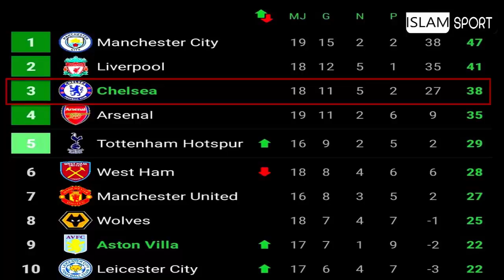تحليل مباراة تشيلسي و استون فيلا واسباب غياب حكيم زياش اليوم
تشيلسي اليوم
برشلونة اليوم
زياش اليوم
zalzouli barca
باريس سان جيرمان اليوم
hakim ziyech
اشرف حكيمي
باريس سان جيرمان
تشيلسي
chelsea
الزلزولي برشلونة
حكيم زياش
مباراة تشيلسي اليوم
ملخص مباراة تشيلسي اليوم
مباراة باريس سان جيرمان اليوم
مباراة برشلونة اليوم
حكيمي
ملخص تشيلسي اليوم
حكيمي اليوم
هدف الزلزولي
عبد الصمد الزلزولي
هدف الزلزولي ضد اوساسونا
برشلونة
zalzouli
achraf hakimi
hakimi
حكيم زياش اليوم
مباريات اليوم
islam sport
تشيلسي يوفنتوس
المنتخب المغربي
زياش تشيلسي اليوم
أشرف حكيمي
تحليل مباراة الجزائر اليوم
زلزولي برشلونة
البارسا اليوم
هدف عبد الصمد الزلزولي
الزلزولي اليوم
الزلزولي عبد الصمد
اهداف تشيلسي اليوم
اشبيلية اليوم
حكيمي باريس سان جيرمان
أشرف حكيمي اليوم
تحليل مباراة تشيلسي اليوم
زياش اليوم مع تشيلسي